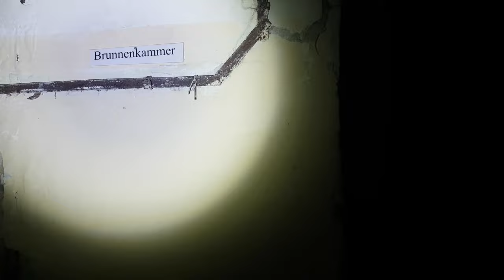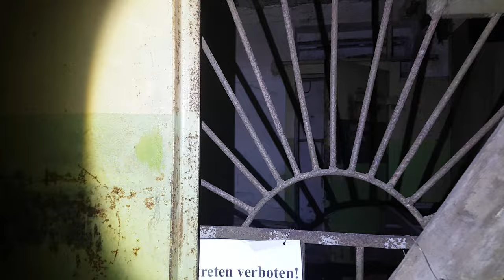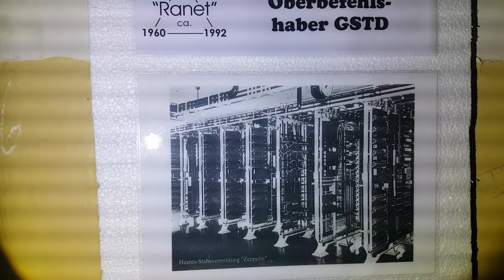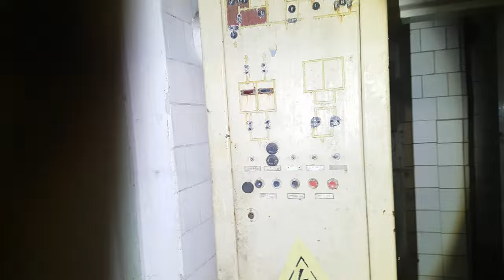Bunker Zeppelin Lost Place Wünsdorf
Die Bunkeranlage Maybach I in der Zeppelinstraße in Wünsdorf war Teil der Kommandozentrale Zossen und wurde vom Großteil des Oberkommandos des Heeres (OKH) während des Zweiten Weltkriegs als Hauptquartier benutzt. Zur Kommandozentrale Zossen gehörte auch die Bunkeranlage Maybach II, welche als Hauptquartier des Oberkommandos der Wehrmacht (OKW) diente, sowie der Fernmeldebunker Zeppelin.

Schaut auch mal auf unsere Seite vorbei für mehr Infos

Musik
FMA ( Makaih Beats - Rewind )